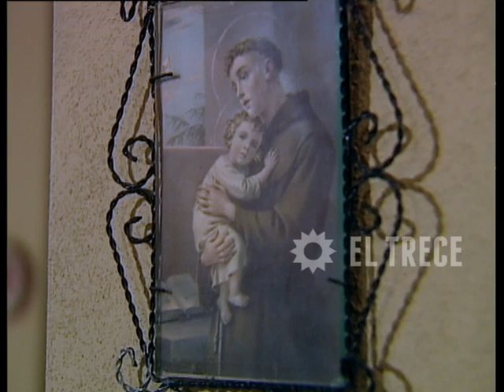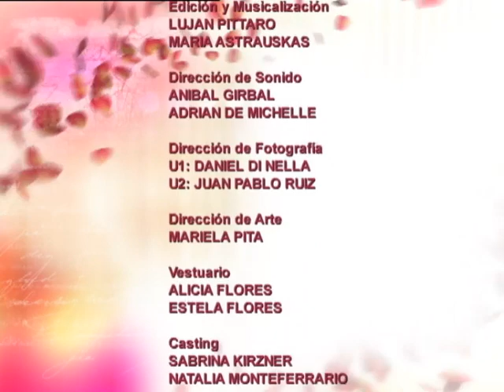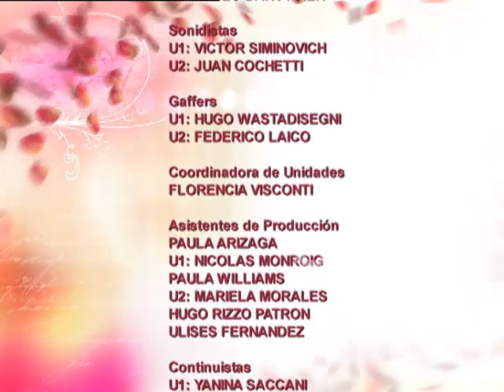Mujeres de nadie - Segunda temporada - Capítulo 64 - Parte 2